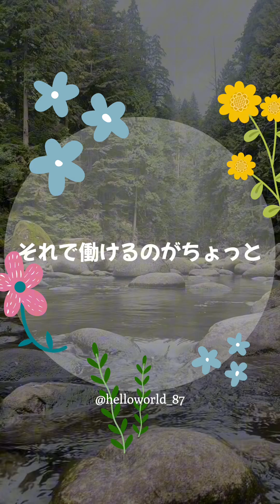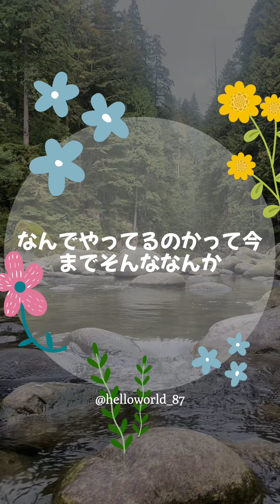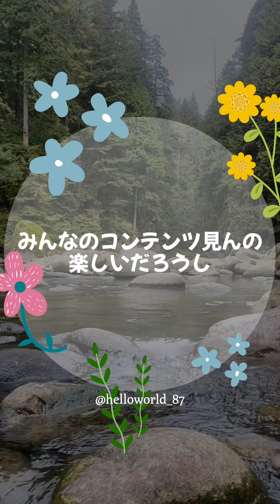【Podcast】#02 皆YouTubeやればいい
0:00 Opening
0:44 雨の中ハイキング
02:05 森の中での出会い
04:04 ナースログを見つけた
05:41 ツアーガイドとしての豆知識集め
07:10 お仕事について
07:38 皆YouTubeやればいい
10:03 締め

Hey guys!　今回は3日目です🍃
森の中を散歩しながらお話ししました。

Podcast30日毎日アップチャレンジ中🔥